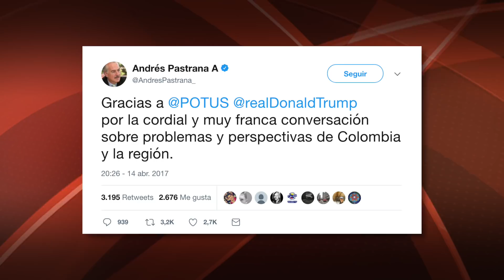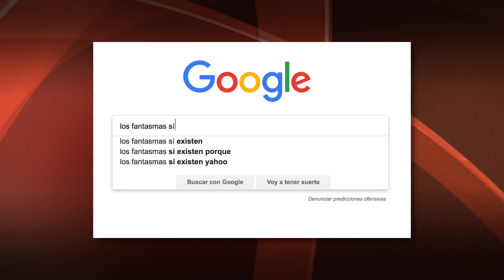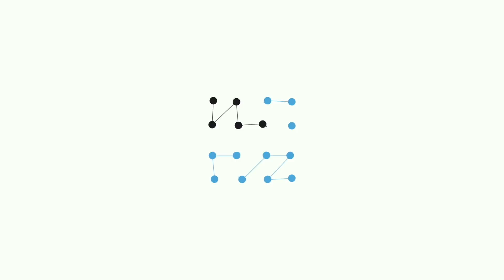La Mesa de Centro. Capítulo 16 - Hechos y personajes de 2017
Especial de 'Charlas con Charli': Diez hechos y personajes de 2017.

Dirige y presenta: Carlos Cortés.